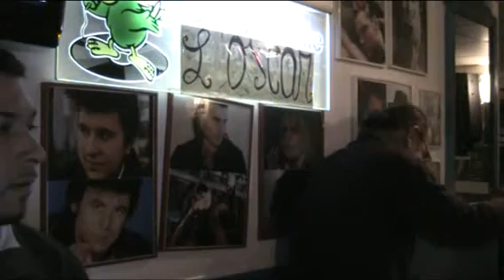L'OSCAR KARAOKE Sono una donna non sono una santa - Antonella Luca amt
Sono una donna non sono una santa - Antonella Luca amt  SERATA  12 novembre 2013
cosa aspetti ?